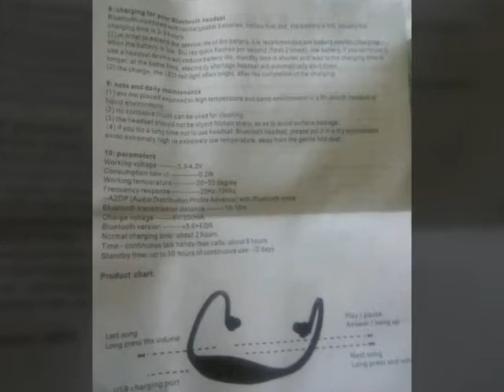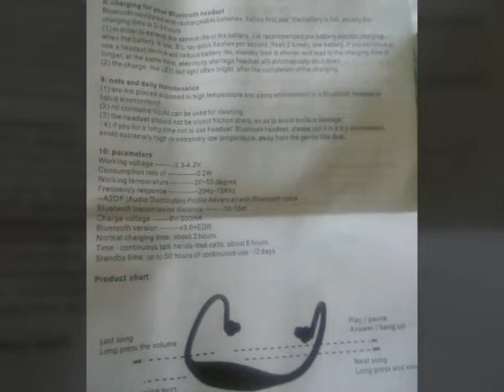Bluetooth earphones sale in Pakistan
1000 rs